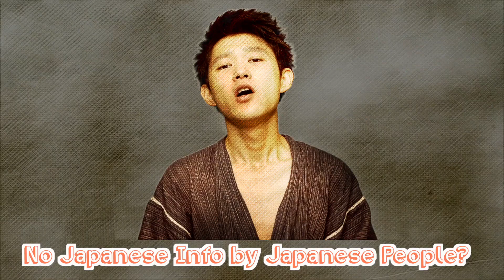What exactly is Ninja ? The Real Mission of Ninja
What does come to your mind, when it comes to Ninja?
Perhaps the real Ninja in history may be different from what you think of.
They were not supermen, but played important role in samurai history.
Let's explore the reality of ninja.

If you want to know more about ninja, check my playlist!

[Explore the hidden side of Japan, together with a native Japan Lover!🇯🇵]
and..